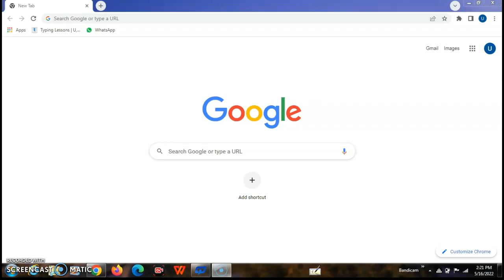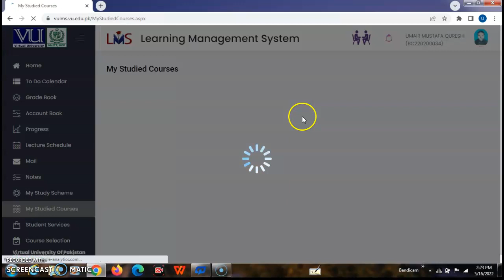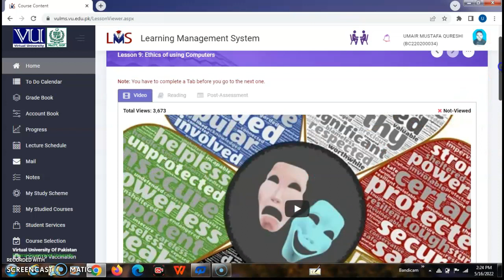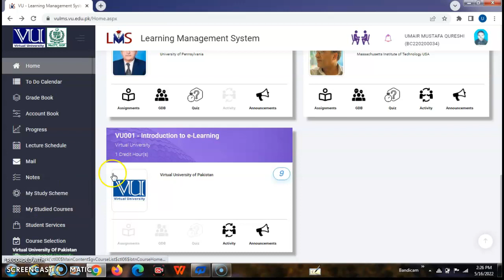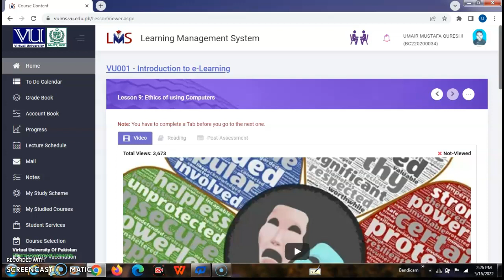vu 001 How to complete this course||hub master